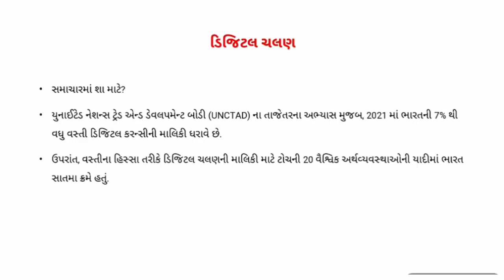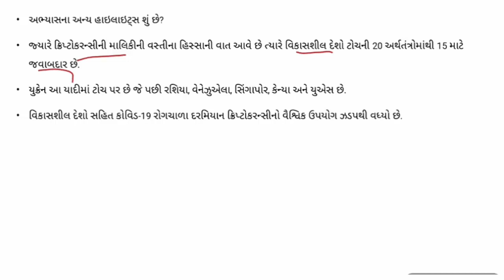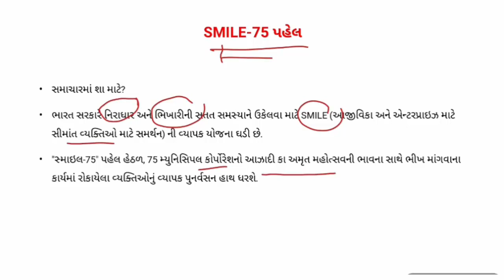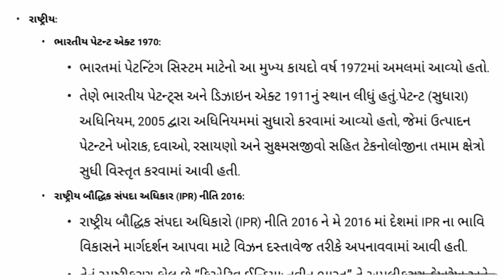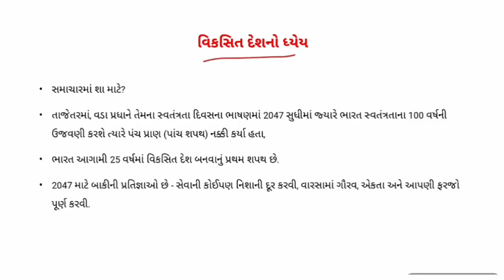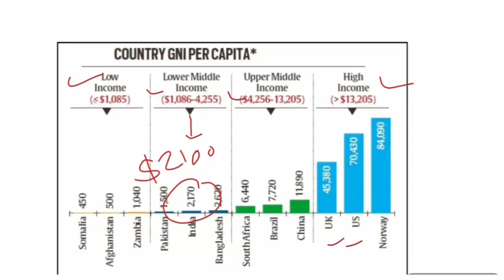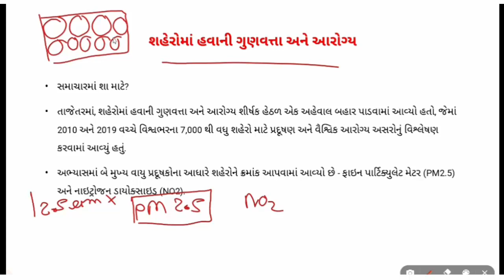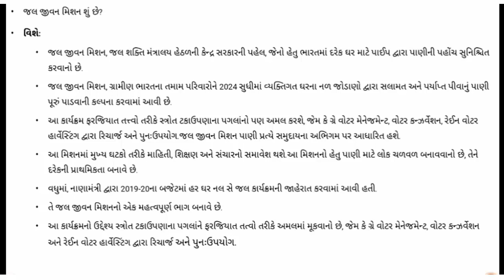GUJARATI CA PART 90